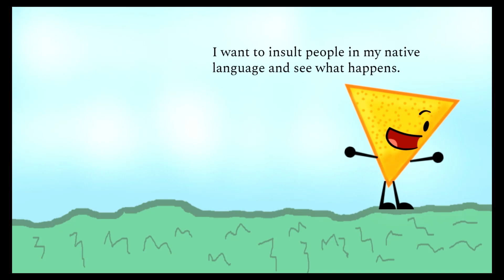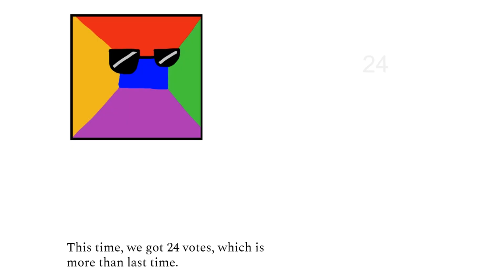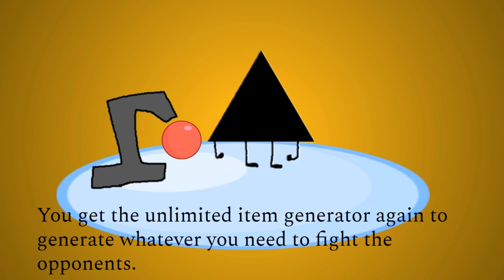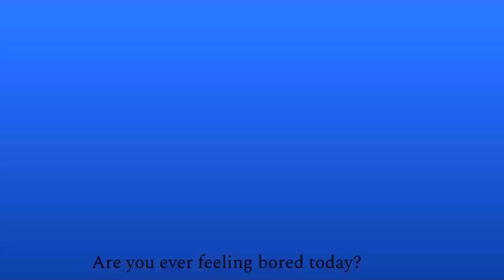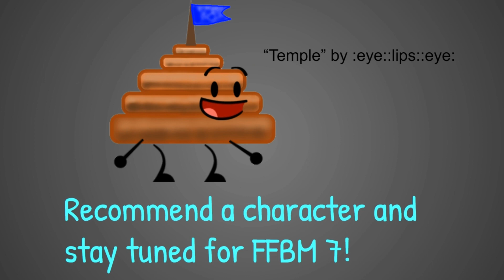FFBM 6: Sky Showdown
IT'S FINALLY HERE AFTER A LONG TIME WORKING ON IT! I spent almost a month making this, so please respect.

Anyways, the FFBM cast is back at it again, with one less player, as usual, but now after that elimination, the cast have to perform a battle while on floating platforms. Are you afraid of heights? This is not the challenge for you.